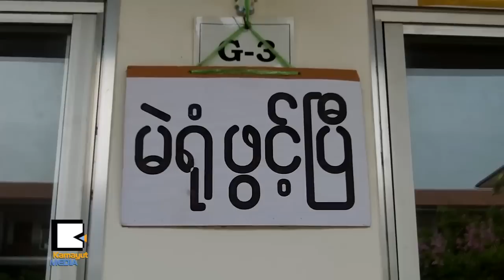၂​၀​၁​၅ ေ​႐ြး​ေ​ကာက္ပြဲ​အတြ​က​္ ျ​မန္မာ​လူ​င​ယ​္ေ​တြ အသ​င​့္ျ​ဖ​စ​္ျ​ပီလား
ျ​မန္မာ​နိုင္ငံ​ရဲ​႕​အေ​ျ​ပာ​င​္း​အလဲ​ႀ​ကီး​တစ္ခု​ကို​ျ​ဖ​စ​္ေ​ပ​ၚေ​စ​မ​ယ​့္ ၂​၀​၁​၅ ေ​႐ြး​ေ​ကာက္ပြဲ မ​ၾ​ကာ​မီ​ေ​ရာက္လာ​ေ​တာ့​မွာ မို​႔ ျ​မန္မာ​ျ​ပည္သူ​ေ​တြ​အတြ​က​္ စစ္မွန္တဲ့​ေ​ခါ​င​္းေ​ဆာ​င​္ေ​ကာ​င​္း​ရွာ​ၾ​က​ဖို​႔​နဲ​႔ လူထု​ေ​ရြးခ်ယ္တ​င​္ေျ​မႇ​ာက္တဲ့​အစိုးရ စစ္စ​စ​္ျ​ဖစ္ဖု​ိ​႔ လာ​မ​ယ​့္​မိုး​တြ​င​္း​ကာ​လေ​တြ​မွာ မဲ​ဆြယ္စ​ည​္း​႐ုံ​ုး​မႈ​ေ​တြ​ကို နိုင္ငံ​အႏ​ွံ​႕ေ​တြ​႕ျ​မ​င​္​ၾ​က​ရေ​တာ့​မွာ​လ​ည​္း ျ​ဖစ္ပါ​တ​ယ​္၊